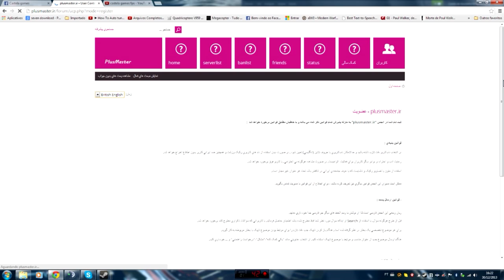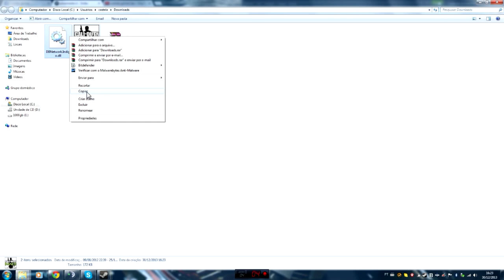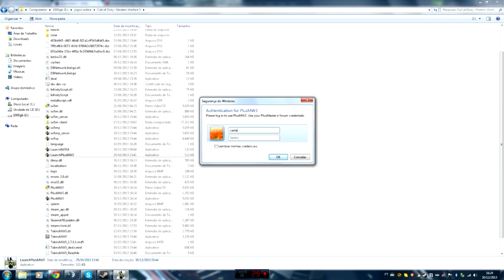Como Jogar Mw2/Mw3 E Bo2 Online Pela Plusmaster